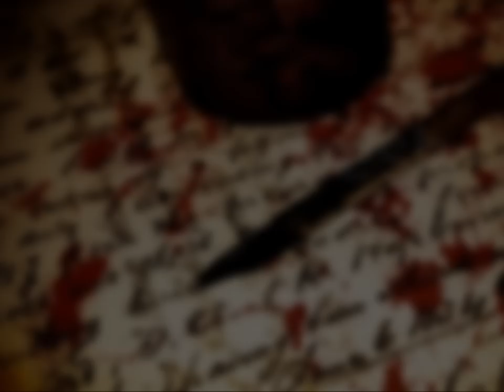Dr. Faustus Trailer